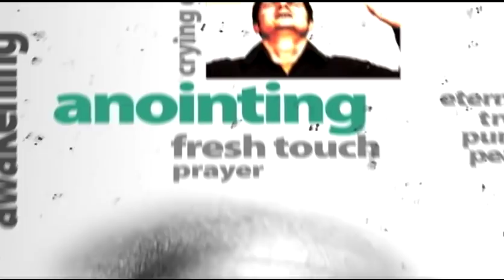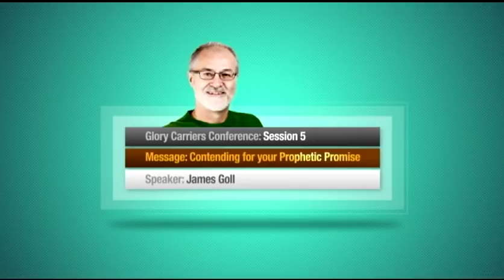Secrets to Getting into God's Presence with James Goll, Rolland Baker, Bonnie Chavda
Matt hosts a Glory Panel with James Goll, Rolland Baker, and Bonnie Chavda. Today they discuss their personal ways of getting into the presence of God.